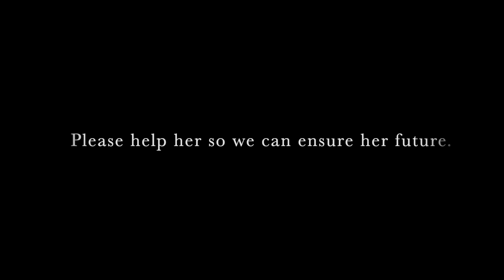Durban Floods | Community helps 10yo after the ‘unspeakable’ loss of her parents & baby brother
Durban Floods | Community helps 10-year-old after the ‘unspeakable’ loss of her parents and baby brother

Video by Jason and Vanessa Norris, Mark & Megan Sponneck, Mildred Moore (Busybee Daycare), Lenard and Lauren Hall, and Mechell Chetty